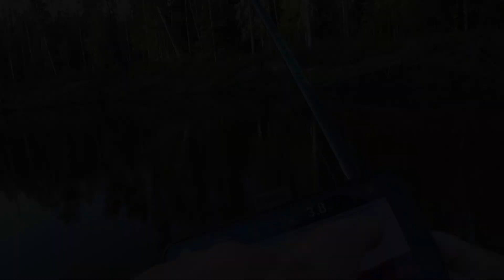Рыбалка на разные виды снастей а результат один.Река Гауя.Cope uz dažādu veida makšķerēm.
Привет всем любителям рыбалки! В этом ролике объеденил два выхода на реку Гауя которые заметно отличаются друг от друга. Перепробовал разные виды снастей, а как это было смотрите видео отчёт.
Sveiciens visiem copes cienītājiem! Šajā sižetā apvienotas divas dienas makšķerējot Gaujā. Atšķirības šajās makšķerēšanas dienās būs acīmredzamas. Izmēģināju dažādu veidu copes piederumiem, kā tas bija skatamies videoatskaitē.